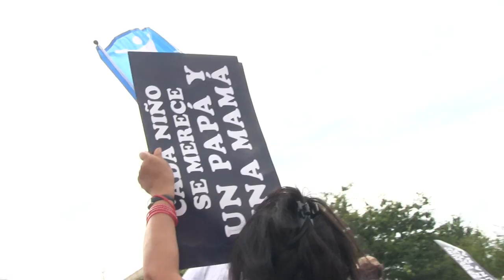March for Marriage 2014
WASHINGTON, D.C. - Family Research Council (FRC) Senior Legislative Assistant Leanna Baumer spoke yesterday at the second annual March for Marriage, a rally held by the National Organization for Marriage, and co-sponsored by the Family Research Council and other allied organizations committed to preserving marriage as the union of one man and one woman. The rally was held in front of the U.S. Capitol.
Baumer's speech focused on the story of Zelmyra and Herbert Fisher, whose 86-year marriage is the longest ever according to the Guinness Book of World Records.
In her speech Baumer said:
"My generation - millennials who have borne the brunt of divorce and social abandonment - say overwhelmingly that we want what Zelmyra and Herbert had together. Polling just this spring reported that over 70 percent of both male and female high school graduates say that marriage and a family are 'extremely important' to them. I believe that in that desire is a hope for those of us committed to rebuilding an understanding of marriage in this country.
"And so, we're here to celebrate and affirm the very values modeled in Zelmyra's and Herbert's life. We're here to recognize the diversity and deep community that only come through the marriage of a man and a woman. We're here to remind our lawmakers and fellow citizens that public policy and the law help shape culture just as they reflect culture. We're here to urge our elected leaders to recognize the truth of marriage in the public realm while we also uphold it in our private lives."